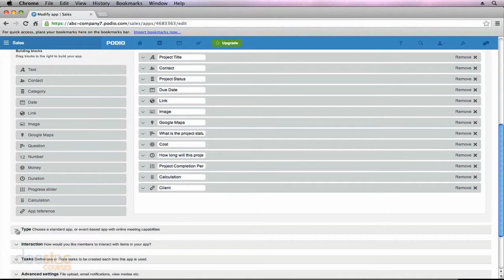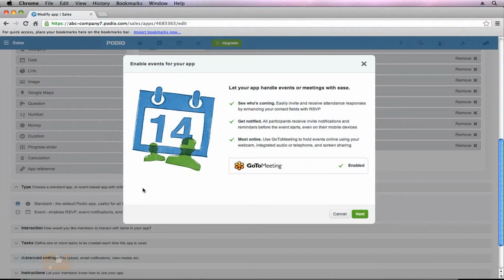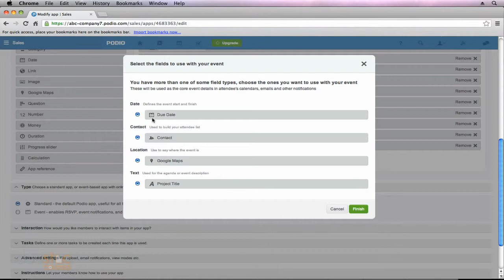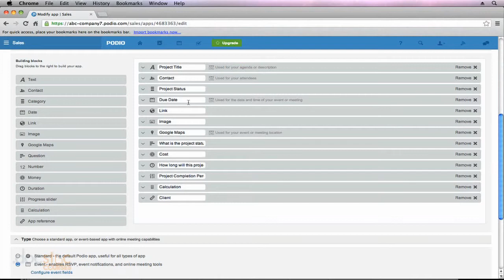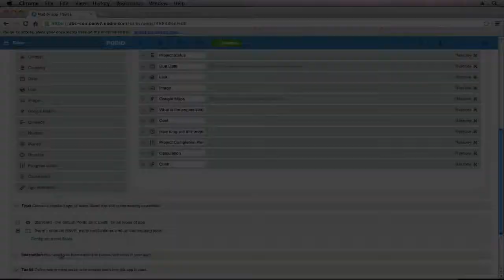Adding "Meeting Capabilities" - Creating A Custom App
Podio is a web-based platform for organizing team communication, business processes, data and content in project management workspaces. It's a collaborative work system that empowers you to operate the way you want to with the use of professional and customizable business apps. What sets Podio apart is its ability to put people in control of their work tools, rather than the other way around. You can control how to structure your projects, teams and workflows by creating your own workspaces and sharing them with relevant people. You decide how to structure, create and present content and information that's linked to your work processes and interactions. Let Anson Alexander, software training specialist and technology consultant, walk you through using Podio to simplify and improve your company's workflow and project management.

There you'll have access to an array of valuable tools to help you start and grow a business.